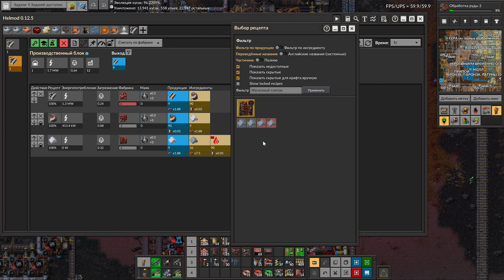Factorio BA 2021. Эпоха Аутсорса Ep. 17 - Усиление стали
Factorio BA 2021 - летс-плей из немонтажных серий (примерно по 45 минут) по игре Factorio со сборкой модов Боб + Ангел. Цикл будет состоять из нескольких крупных блоков: эпох. Каждая эпоха - это по-сути самостоятельный сезон, объединённый общей тематикой или конкретным этапом развития. Подобное разделение необходимо ввиду обилия контента. Мы не можем просто так взять и выйти в лейт-гейм. Даже в мид-гейм просто так рвануть не получится.

Особенность сборки БА 2021 года (в сравнении с сезоном 2018 года) в том, что все постройки крафтятся из разных структурных блоков. Структурные блоки в свою очередь собираются из базовых деталей. А базовые детали - из продуктов изначальной переработки руд: железных или медных пластин, дерева или камня, и т.д. Поэтому, чтобы сделать, например, обычный сборочный автомат начального уровня, нам придётся из изначальных пластин вначале скрафтить базовые  компоненты, затем из них собрать строительные блоки. И только уже из этих блоков мы собираем сборочный автомат. И так во всём.

ПЛЕЙЛИСТ СЕЗОНА БА 2021.

Также на канале есть гайды по многим полезным и интересным вещам в игре Factorio.